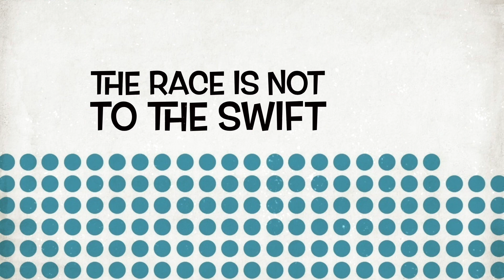Pastor Romeo Trailer